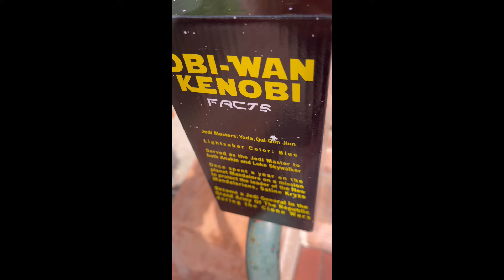大谷翔平選手ボブルヘッド配布で大大大行列‼︎【大谷翔平選手】対トロント・ブルージェイズ第2戦＠エンジェル・スタジアム5/27/2022